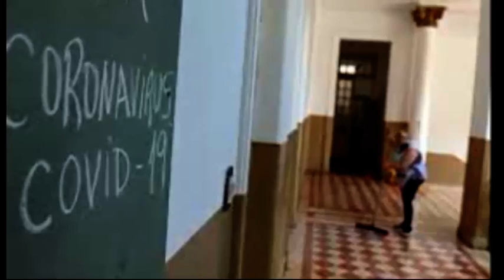INFORME MINISTERIO DE EDUCACION 14 DE JUNIO